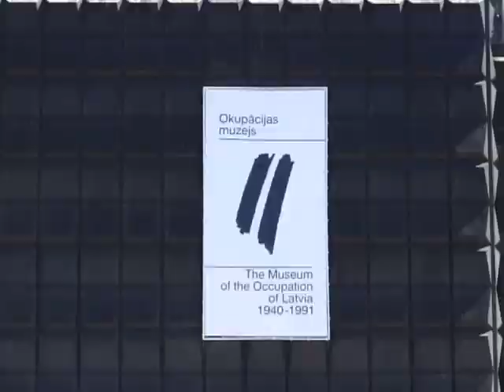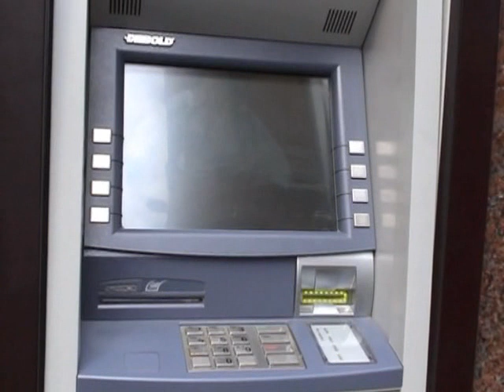Riga (Lettonie)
Riga Mai 2006
Lettonie, Latvia, Vecriga, Brivibas piemineklis, Bastejkalns, Makslas akademija, Centraltirgus, Reformatu Baznica, Sv. Petera Baznica, Latviesu strelnieku laukums, Latvijas okupacijas  muzejs, Doma Luteranu baznica, Rigas Pils, Daugava,
Sv. Jekaba Katedrale, Troksnu iela, Torna iela, Pulvertornis, Maza & liela guilde, Melngalvju nams, Pareizticigo katedrale, Latvijas Zinatnu Akademija, Petera Pavila Baznica, Vansu Tilts, Akmens Tilts, Kaku Maja, Tris braji, Hotel Latvija